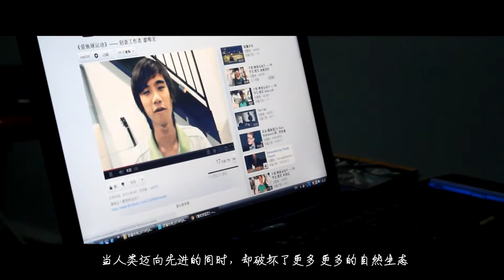2012年 好人好事公益短片大赛《好共鸣》奖－爱·地球